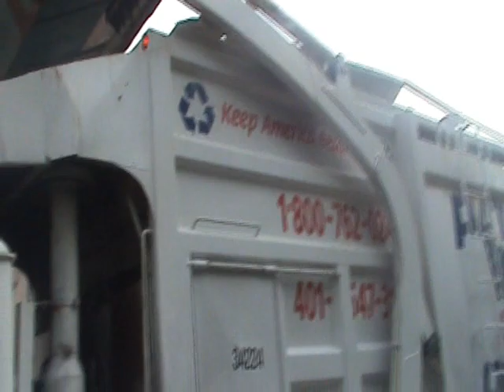same driver older McNeilus truck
patriot disposal at my work again with an older truck note the roof and some body changes